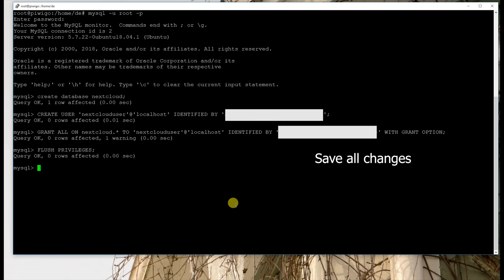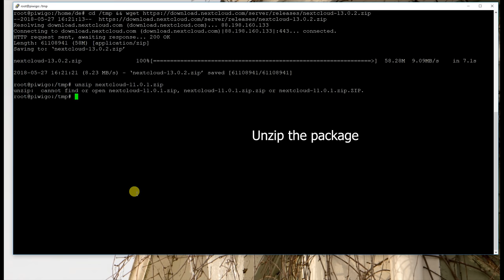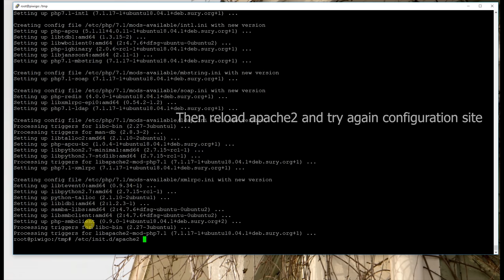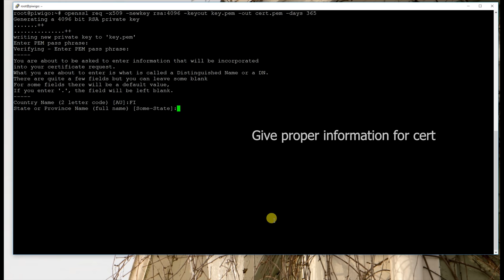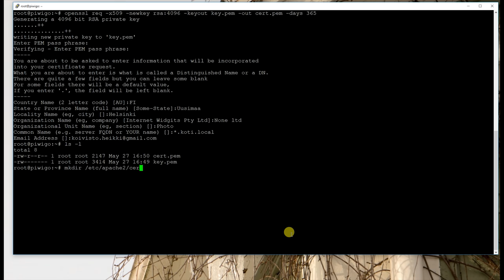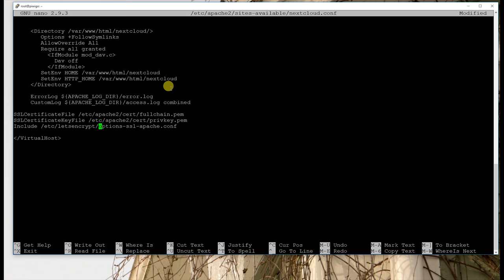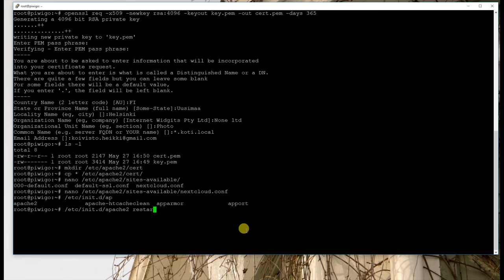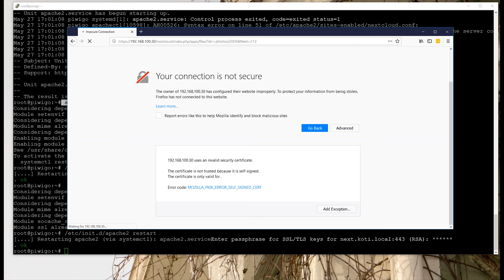How to install Nextcloud to ubuntu with Ssl cert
Required for nextcloud are: Apache2, mysql and php. Php modules on video:
php7.1 libapache2-mod-php7.1 php7.1-common libapache2-mod-php7.1 php7.1-mbstring php7.1-xmlrpc php7.1-soap php7.1-apcu php7.1-smbclient php7.1-ldap php7.1-redis php7.1-gd php7.1-xml php7.1-intl php7.1-json php7.1-imagick php7.1-mysql php7.1-cli php7.1-mcrypt php7.1-ldap php7.1-zip php7.1-curl

Chris Zabriskie - That Kid in Fourth Grade Who Really Liked the Denver Broncos